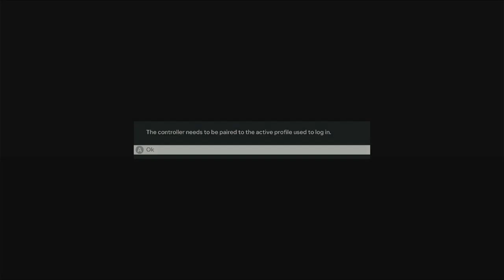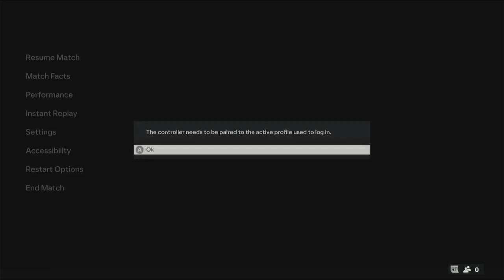⚽ Eintracht Frankfurt vs RB Leipzig ⚽ | Bundesliga (05/18/2024) | PES 2024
A simulation of the upcoming match in the 2024 Bundesliga,  Eintracht Frankfurt vs RB Leipzig  .

 Eintracht Frankfurt vs RB Leipzig   - 2024 Bundesliga (05/18/2024) - All Goals & Extended Highlights
 Eintracht Frankfurt vs RB Leipzig   - 2024 Bundesliga (05/18/2024) - Full Match

 Eintracht Frankfurt RB vs RB Leipzig  RB - 2024 Bundesliga (05/18/2024) - All Goals & Extended Highlights
 Eintracht Frankfurt RB vs RB Leipzig  RB - 2024 Bundesliga (05/18/2024) - Full Match

# Eintracht FrankfurtRB Leipzig # Eintracht FrankfurtvsRB Leipzig

PES2024 # Eintracht FrankfurtNationalFootballTeamRB Leipzig NationalFootballTeam
# Eintracht FrankfurtRBRB Leipzig RB # Eintracht FrankfurtNationalFootballTeamvsRB Leipzig NationalFootballTeam
# Eintracht FrankfurtRBvsRB Leipzig RB # Eintracht FrankfurtNationalFootballTeam RB Leipzig NationalFootballTeam